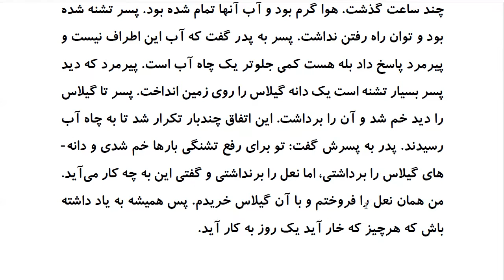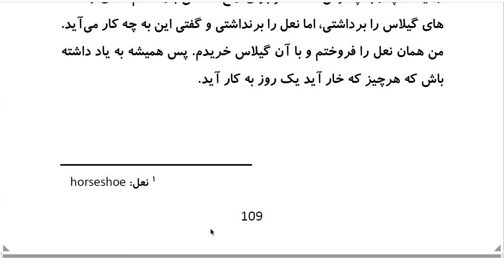Top 100 Persian Proverbs: Proverb 90: هَر چیز کِه خار آیَد، یِک روز بِه کار آیَد